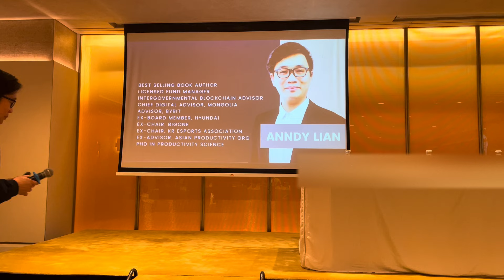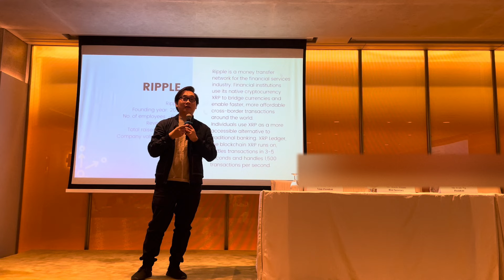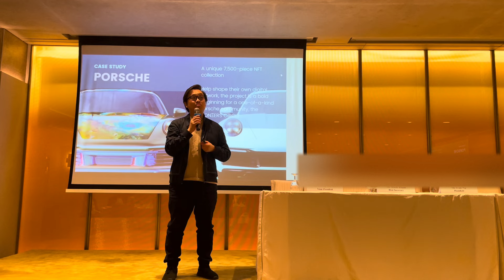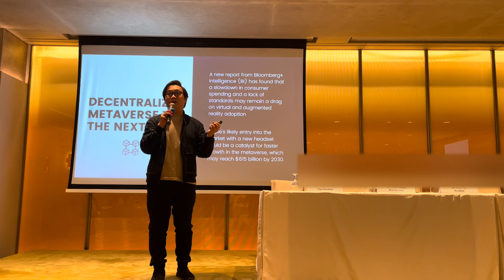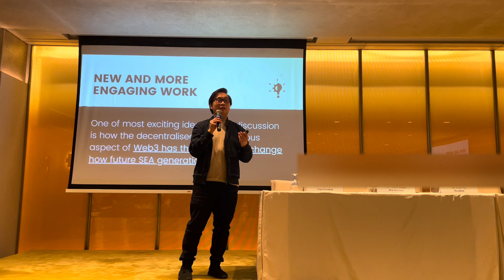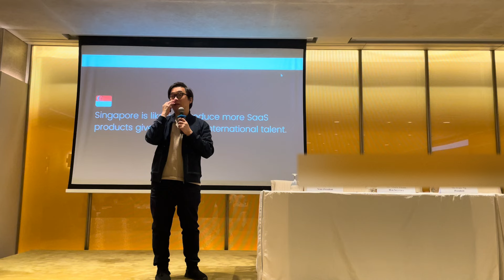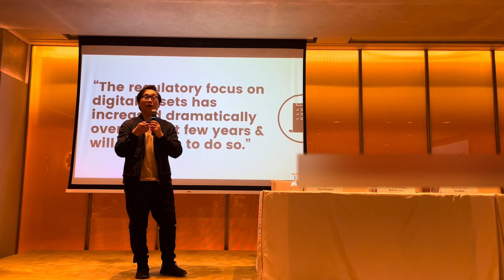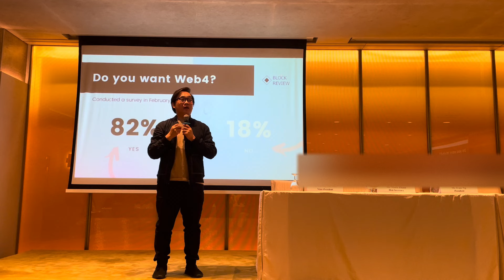Reinventing Enterprises with Web3 and Beyond by Anndy Lian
Major brands like Starbucks and Red Bull have also joined the Web3 movement, integrating these digital assets into their existing rewards programs and partnerships. Starbucks, for instance, released a limited collection of 7,500 NFTs, each featuring unique artwork and impressions from renowned artists. Similarly, Red Bull is working closely with Bybit on their journey. These brands recognize the potential of Web3 beyond monetary gain; their primary objective is to engage their followers, create buzz, and familiarize users with the innovative web technologies.

The music industry is another sector embracing the NFT revolution. Hong Kong and Indonesian artists, for instance, have started leveraging NFTs to connect with their fan bases. This trend offers musicians the opportunity to enhance their music experience, such as transforming physical tickets into NFTs that fans can trade. In the world of NFTs, anything can become a digital collectible, opening up new avenues for the music scene.

The healthcare sector is also exploring the benefits of NFTs. Traditionally, healthcare records were fragmented, making it challenging to access and share patient information across different healthcare providers. NFTs have the potential to revolutionize this system by allowing users to maintain ownership of their records and easily share them with multiple doctors.

One of the exciting technologies facilitating the growth of Web3 is zero-knowledge proofs (ZK). Although still relatively new, ZK allows parties to prove specific data without revealing any detailed information. This technology offers enhanced privacy and security, making it an ideal solution for various applications. One such application is voting systems. By leveraging ZK technology, we can create a secure and anonymous voting system, ensuring that only eligible individuals can vote while safeguarding their identities. ZK acts as a bridge between Web2 and Web3, offering a path to a more private and decentralized future.

As the metaverse continues to evolve, we can expect to see more integration of augmented reality (AR) and virtual reality (VR) experiences with NFTs. Companies like Apple are investing significant resources into this space, envisioning 3D shopping experiences and interactive metaverse environments. These developments will allow users to engage with big brands and explore.

Zooming back to Singapore. Singapore, the vibrant city-state in Southeast Asia, is making waves in the global business landscape. First and foremost, Singapore's commitment to innovation is commendable. One such initiative is Project Open, a collaborative effort between the Monetary Authority of Singapore (MAS) and various financial institutions. Project Open has partnered with renowned organizations like ConsenSys and JP Morgan to explore the potential of blockchain technology in the banking sector. By leveraging blockchain's capabilities, they have revolutionized the process of bank settlement, making it more efficient and accessible. Unlike traditional banking systems, which operate within limited working hours, blockchain-powered settlements can occur 24/7, ensuring swift and seamless transactions.

Another notable project hailing from Singapore is OpenSearch, an open-source initiative that utilizes blockchain technology. OpenSearch allows individuals to verify their credentials and claims by storing them securely on the blockchain. Whether it's an educational background or professional experience, once it's on the chain, it becomes a highly credible source of information. This innovation is particularly valuable for HR practitioners seeking reliable data about potential candidates. OpenSearch collaborates with various companies and educational institutions, including Young Skills Future, to provide a comprehensive and trustworthy platform for credential verification.

In the realm of finance, DBS Bank deserves special mention. DBS Bank has been at the forefront of embracing technological advancements and exploring innovative solutions. They have ventured into tokenization, a process that converts assets into digital tokens, making them more accessible and secure. DBS Bank's willingness to embrace change and drive innovation has positioned them as one of the leading financial institutions in Singapore and beyond.

Singapore's innovative spirit and collaborative approach extend beyond individual projects. The city-state serves as a gateway to Southeast Asia, offering tremendous opportunities for businesses and entrepreneurs. With its robust infrastructure, favorable business climate, and access to a diverse talent pool, Singapore provides an ideal platform for growth and expansion.

"Be part of the process, join Web3 to fulfill your dreams." - Anndy Lian